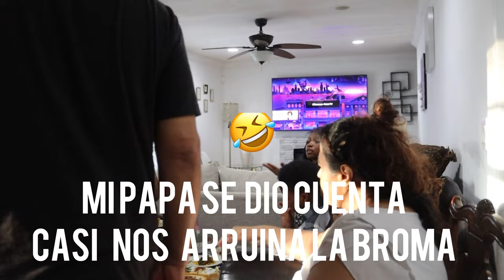broma a mi suegra